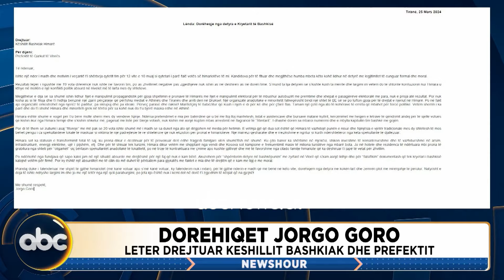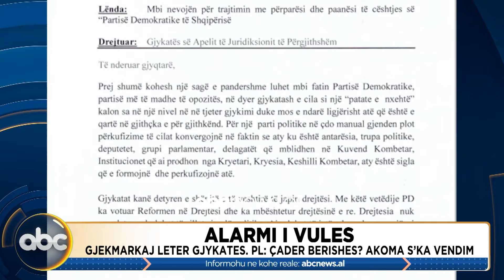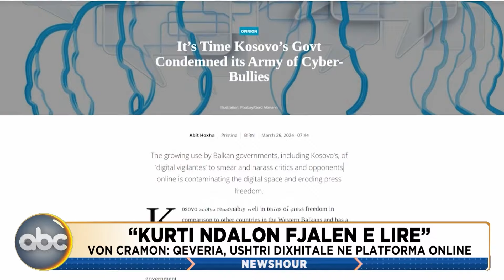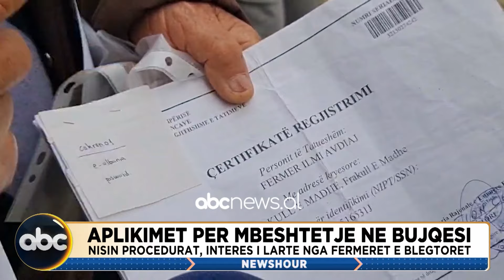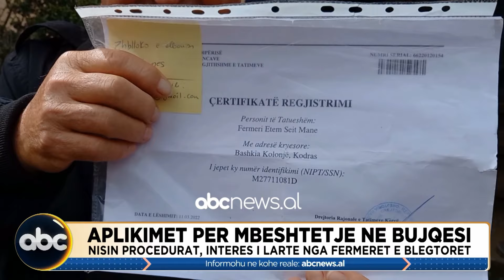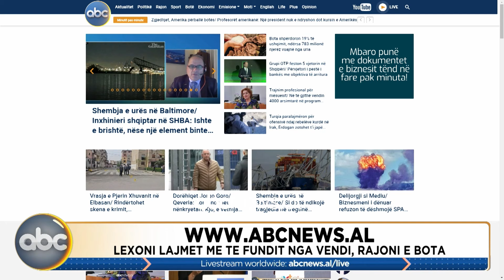News Hour, ora 15:00- 27 mars 2024| ABC News Albania